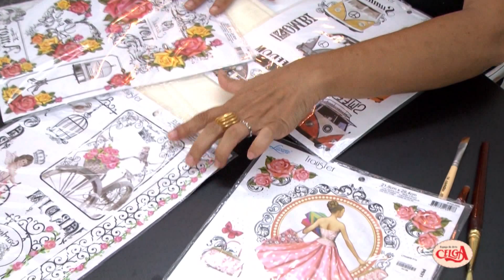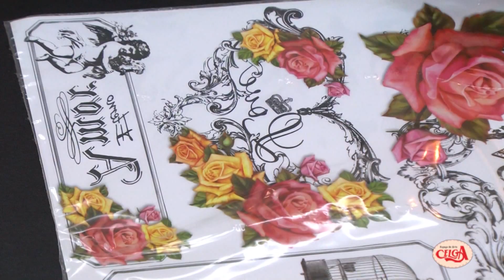Passo a passo - Alciana Rossi ensina como utilizar a cola transfer em tecido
A Celga traz para você tudo sobre arte e artesanato. Passo a passos, dicas e sorteios e exclusivos.